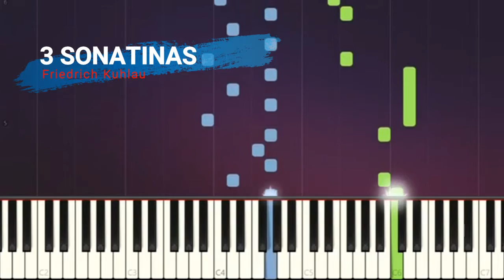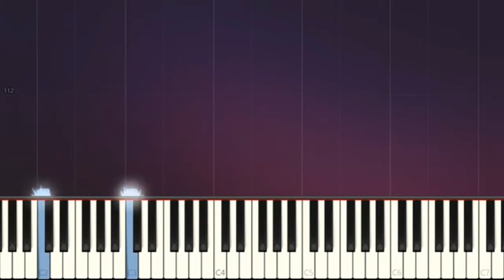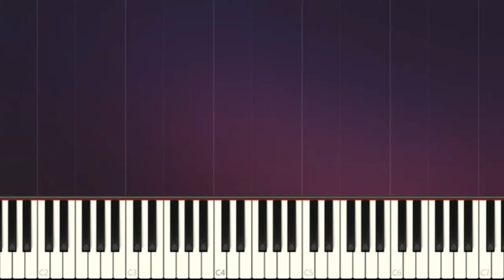3 SONATINAS - CLEMENTI - KARAOKE (PIANO VERSION)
3 SONATINAS - CLEMENTI - KARAOKE (PIANO VERSION)